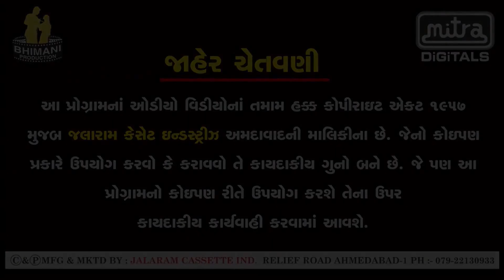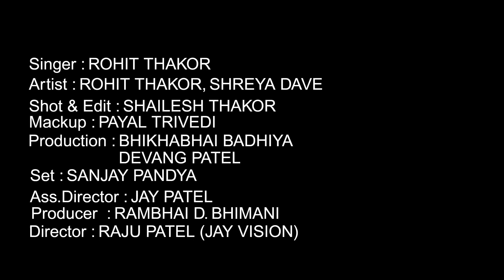Rohit Thakor - Superhit Sad Song | યાદ તારી આવે | Yaad Tari Aave | HD VIDEO | Popular Gujarati Song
Song : Yaad Tari Aave
Singer & Actor : Rohit Thakor
Actress : Shreya Dave
Lyrics : Kanti Patel
Makeup : Payal Trivedi
Set : Sanjay Pandya
Production:Bhikhabhai Badhiya & Devang Patel
Asst. Director - Jay Patel
Producer : Rambhai D. Bhimani
Director : Raju Patel(Jay Vision)
Label : Jalaram Cassette Industries (MITRA)
Digital Partner : RDC Media Pvt. Ltd.

"યાદ તારી આવે" ગીત  ની કોલરટ્યૂન  અત્યારે  જ આપના મોબાઈલ માં સેટ કરો..
જીયો માં કોલરટ્યૂન સેટ કરવા માટે આ લિંક પર ક્લિક કરો

1. યાદ તારી આવે - Yaad Tari Aave

2. દિલ નું દર્દ તારી તસ્વીર ને કેહતો  - Dil Nu Dard Tari Tasvir Ne Kehto

3. મનડાને  મારા  હવે  કોણ રે મનાવે  - Mandana Mara Have Kon Re Manave

4. તારી જુદાઈ મારા દિલને તડપાવે   - Tari Judai Mara Dil Ne Tadpave

5. ભુલવા ચાહું  તોએ  તુંના  ભુલાય   - Bhulva Chahu Toye Tu Na Bhulay